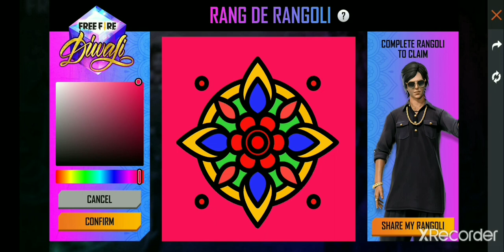I Got rang de rangoli bundle